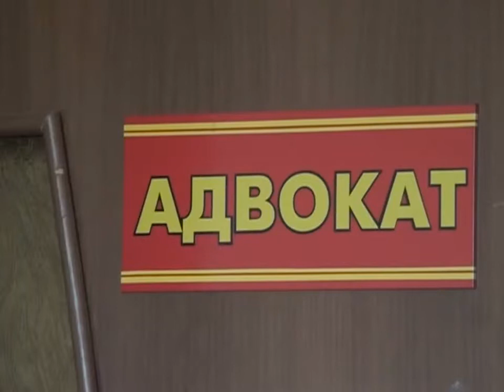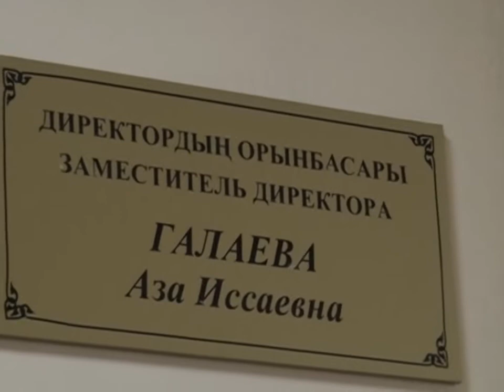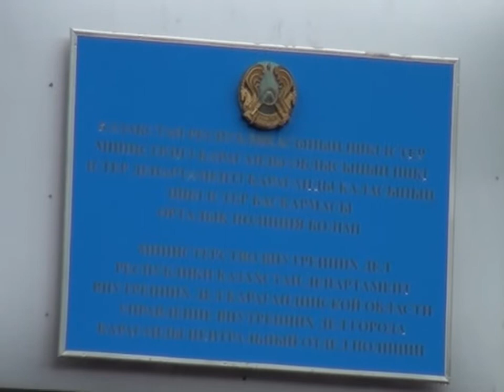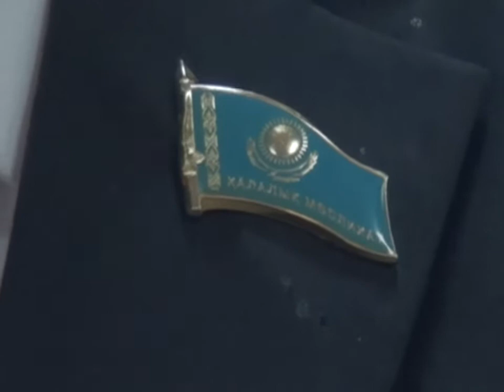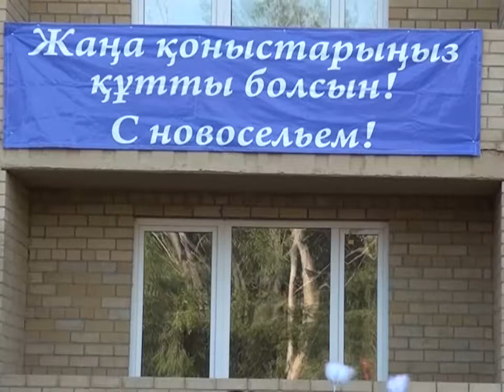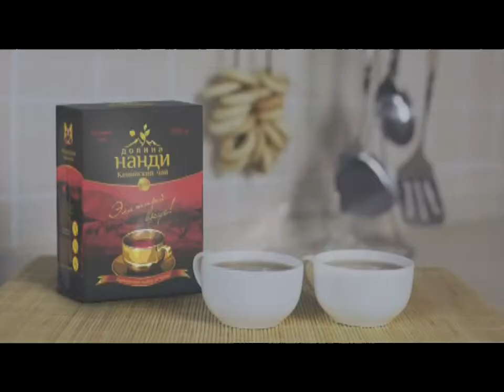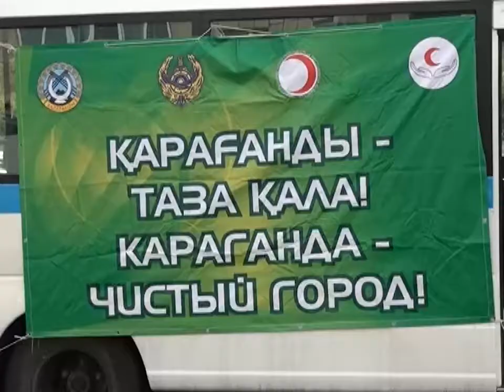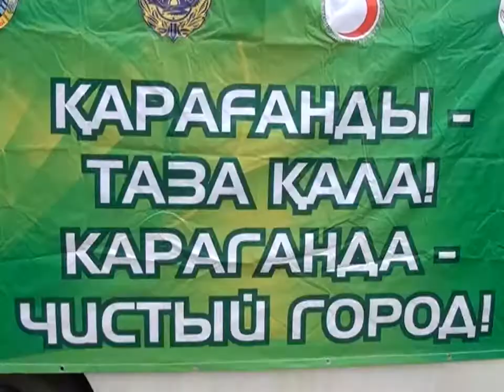Новости канала Первый Карагандинский - 29/08/2013